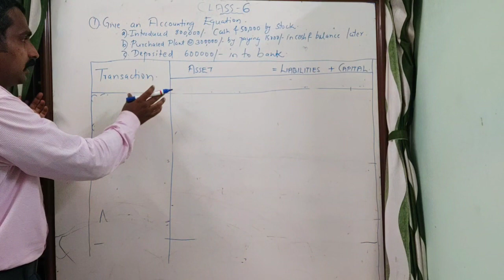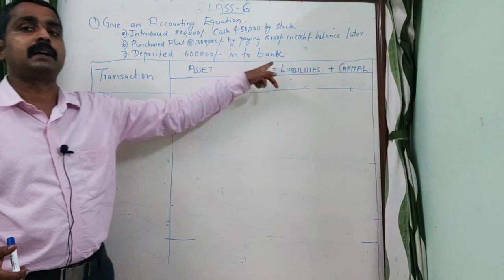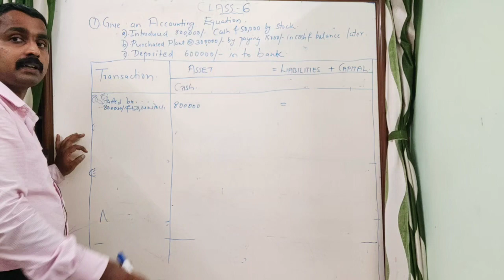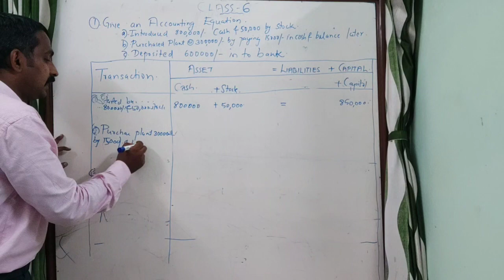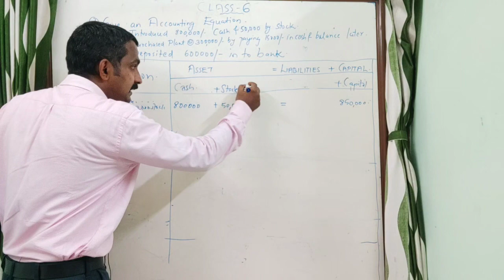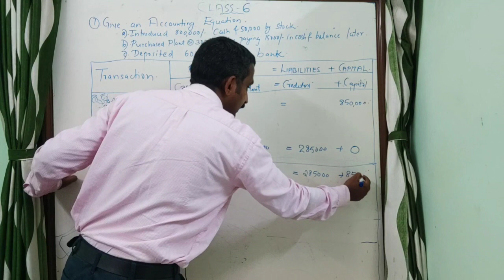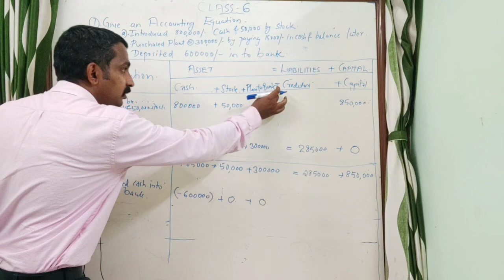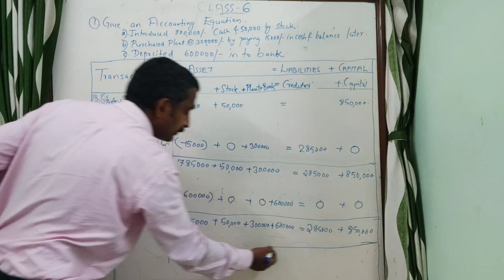CLASS 6 | CHAPTER 3 | +1 ACCOUNTANCY | ACCOUNTING EQUATION | PROBLEM 2 | RECORDING OF TRANSACTION I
PLUS ONE ACCOUNTANCY CHAPTER 3: RECORDING OF TRANSACTIONS – I
CLASS 5: Accounting Equation - PROBLEM 1

HSST Commerce